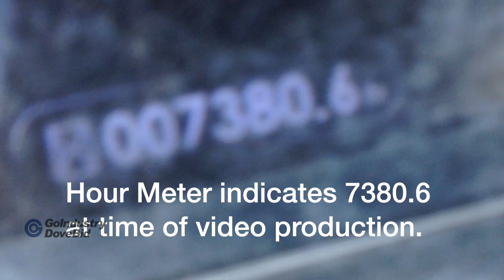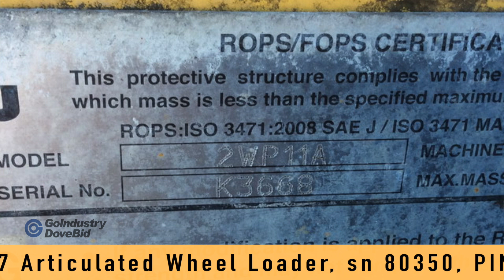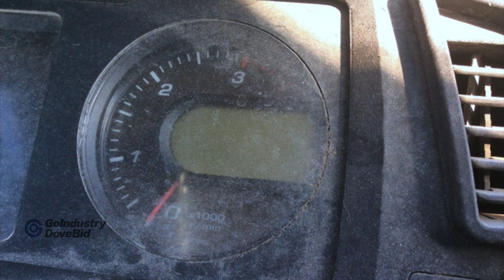Komatsu WA320 7 Articulated Wheel Loader, sn 80350 UID 3507565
Komatsu WA320 7 Articulated Wheel Loader, sn 80350 UID 3507565.  PIN KMTWA121J01080350, Hours Not Available, Note: Fenders Crumpled, Some Glass Broken, Bent Radiator Cover,  525/80R25 Tires, 2ea Poor tires, 2ea Good Tires, Seller States: Waste Gate Locked up, is in Limp Mode. Hydrostatic 4 Speed Transmission, DIMS: 24' L X 10' W X 10' Tall, Weight 33,000#